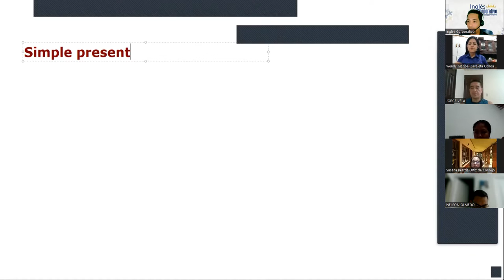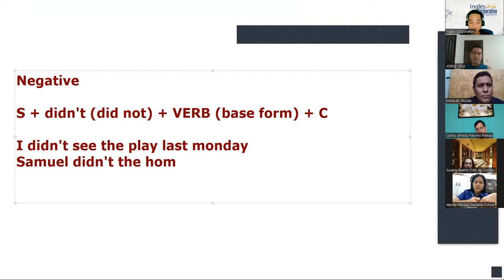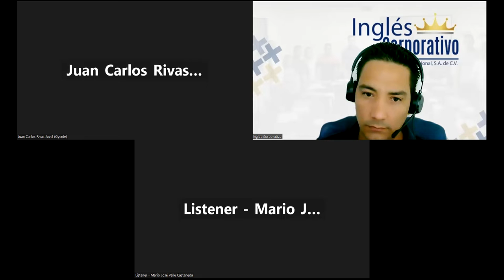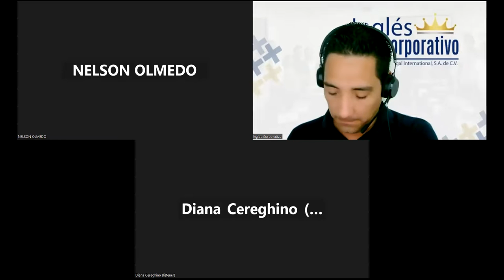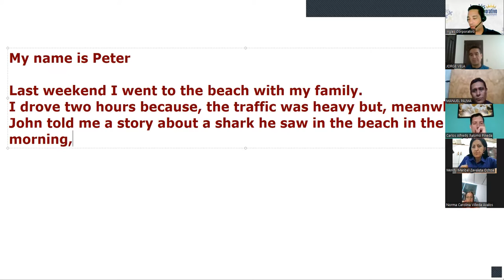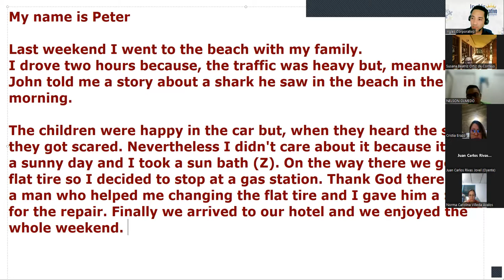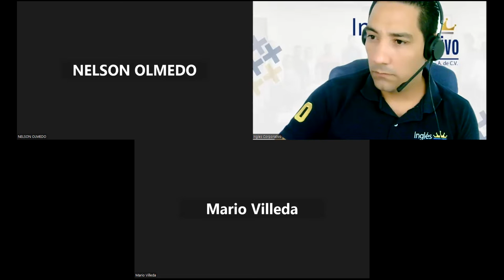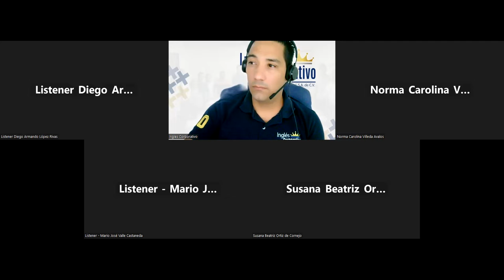SESION13-16-2-2023-29750-8048-0026/2023-LINARES-Design a list of trainings related to different jobs